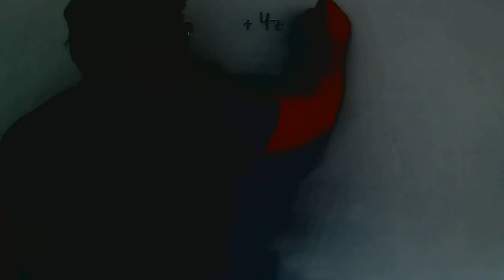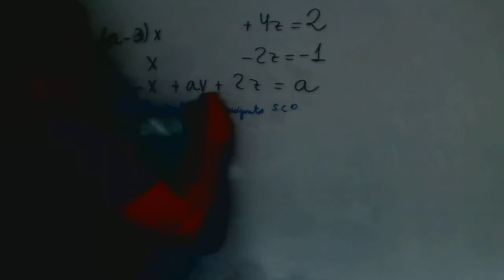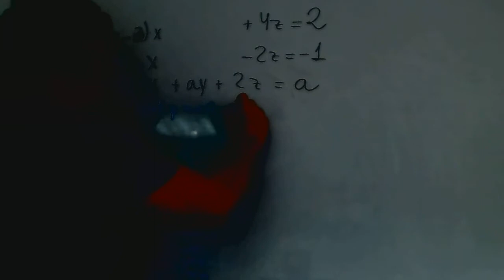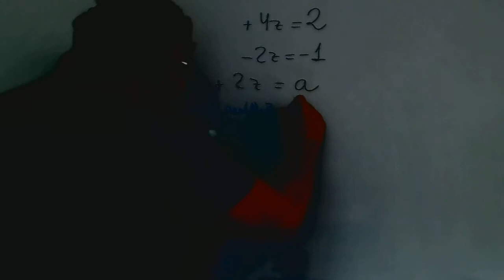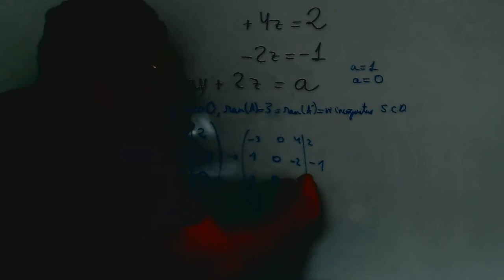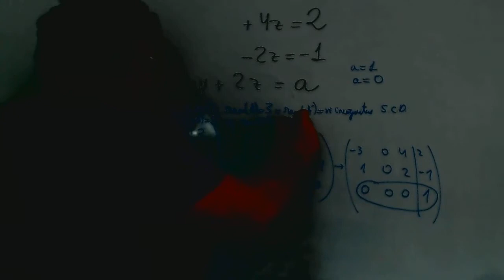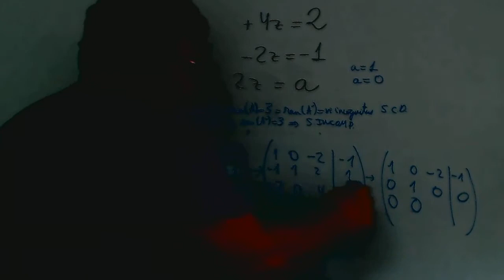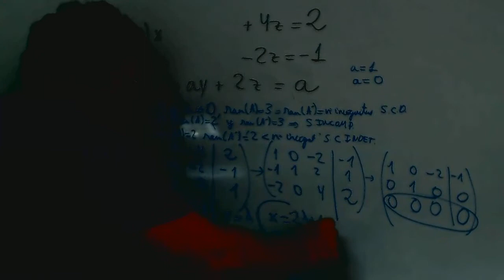Discutir sistema según parámetro Matemáticas 2º Bachillerato Academia Usero Estepona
Discutir sistema según parámetro Matemáticas 2º Bachillerato